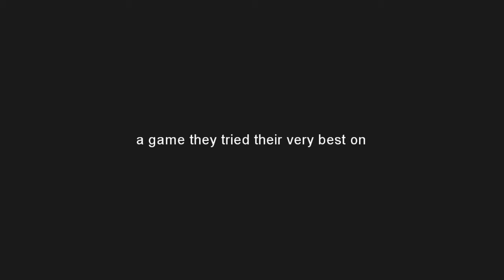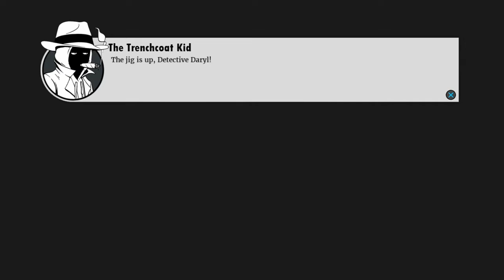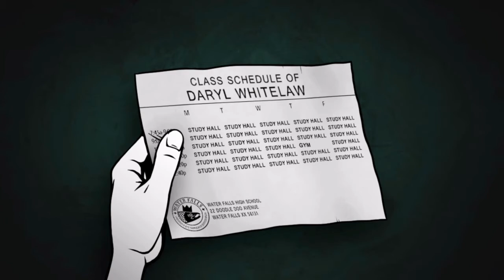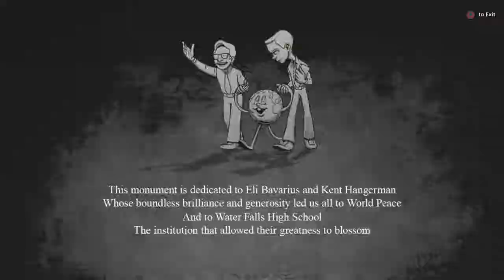SUPER DARYL DELUXE GAMEPLAY #1 | THIS HIGH SCHOOL IS INSANE!!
Join me as we start Super Daryl Deluxe! We head to school as Daryl with plans of making friends, beating up enemies & learning stuff the hard way while making world peace! XD Hopefully you all enjoyed this as much as i did =) Follow/Favourite n Hit that Like Button if you liked this vid but not to Hard Don't Break Your Computer, Make sure to Subscribe to Join The DAWG SQUAD n As Always Guys Stay AWSUM!! XD

Follow Me On PewDiePie'sTuber Simulator - TheJaseDawg